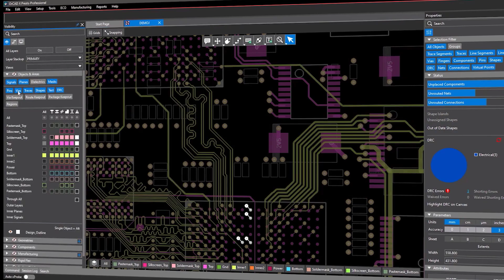OrCAD X—Personalization with Nets and Display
OrCAD X allows personalization and customization even with your net selection. Find and locate specific nets, assign colors to highlight for review or organization, switch between 2D and 3D display, and manage your display settings with ease.